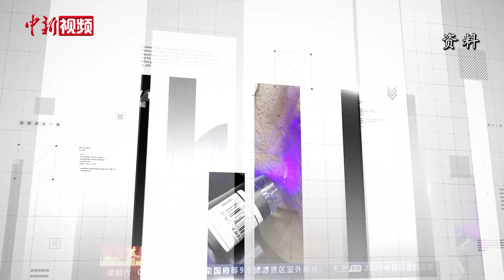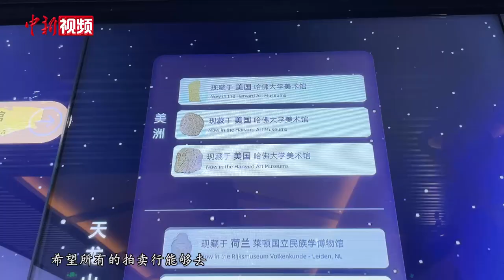旅日华侨张荣：佛首回归是对我最好的褒奖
7月24日，天龙山石窟佛首回归仪式在山西太原举行，流失海外近百年的天龙山石窟“第8窟北壁主尊佛首”终归故土，这是近百年来第一件从日本回归天龙山石窟的珍贵流失文物。佛首捐赠人、旅日华侨张荣被太原市政府授予“荣誉市民”称号。